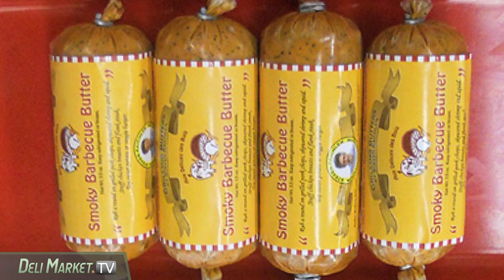Deli Market TV - Aux Delices des Bois , Beehive Cheese Co. - Quick Dish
Aux Delices des Bois is introducing its new Grilling Butters along with the help of grilling expert Steven Raichlen. Intended for gourmet home cooks, these grilling butters present new twists on classic, award-winning specialty butters. All are created with high butterfat butter and all-natural ingredients, and are free of artificial additives. Steven Raichlen adds his signature touch to the Grilling Butter lineup with the Smoky Barbeque Butter. All are sold in 3.5 oz rolls for convenience, portioning, and easy freezer-to-use handling. The grilling butters come in Black Truffle, White Truffle, Fines Herbs, and Smoky Barbecue flavor varieties. Summer's coming, and these butters are appearing in more and more markets across the country.

In 2005, Utah-based Beehive Cheese Company was started by brothers-in-law Tim Welsh and Pat Ford. Unique to the creamery is their process of rubbing cheese rinds with unique flavors that add another dimension of taste. Beehive is best known for its Barely Buzzed variety, an espresso and lavender hand-rubbed cheese that boasts subtle notes of caramel and has taken the Bronze at both the 2012 World Cheese Awards and the 2012 American Cheese Society competition. Beehive's cheeses don't stop there, however, and include decorated varieties such as SeaHive, TeaHive, and Big John's Cajun.